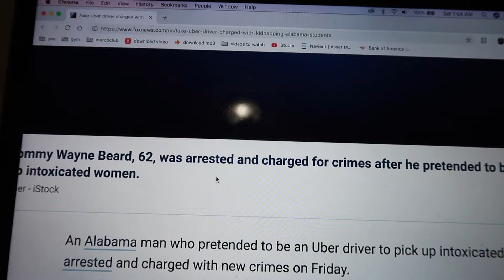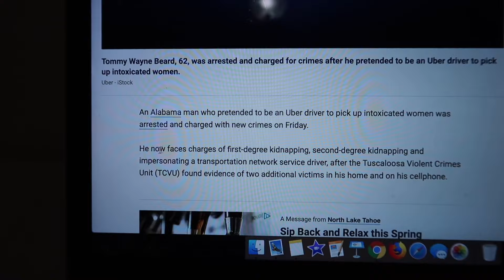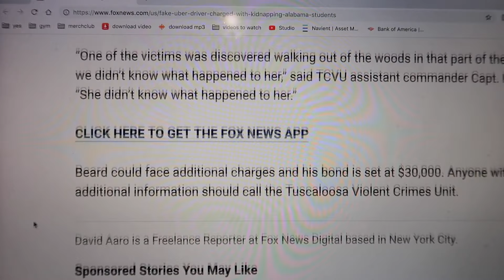Fake Uber Driver Kidnaps Passengers